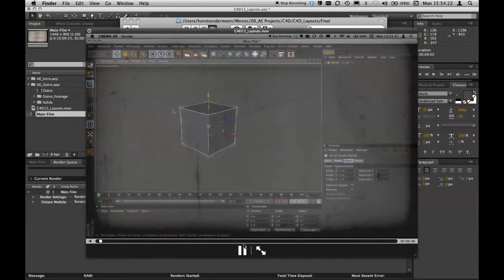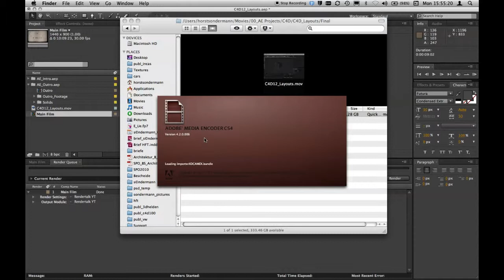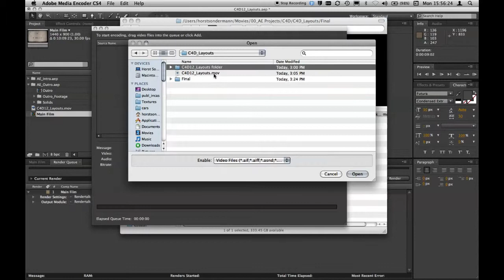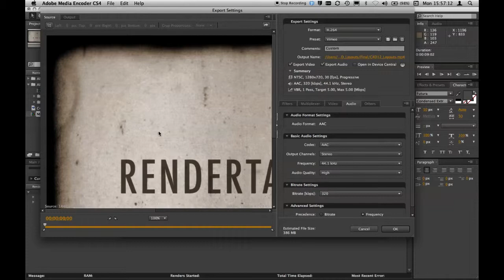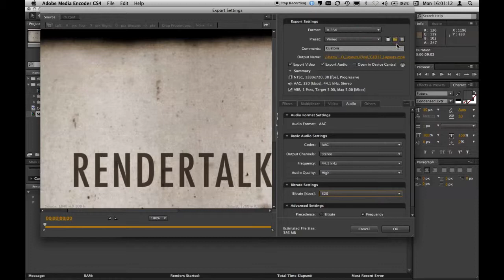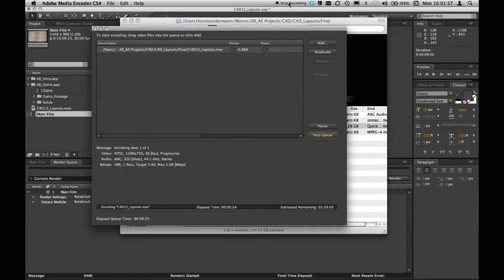After Effects + Media Encoder: Vom Screencast ins Internet Teil 3/4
Ich wollte es ganz genau wissen: mit welchem Video-Codec und in welchem Format kommt ein selbstgemachtes Videotutorial im HD-Format ins Internet? Schaut Euch meine Filme an. Übrigens ist dabei auch noch ein bisschen After-Effects-Bastelei rausgekommen, die ich ebenfalls kurz vorstelle.